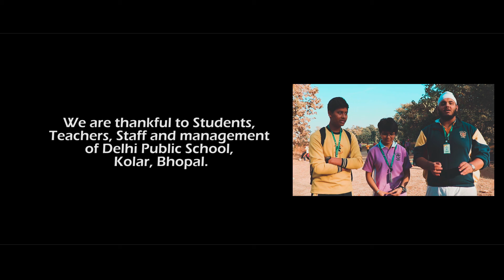MPEDB - Kathotiya Eco Jungle Camp- Sehore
इस विडियो के सभी अधिकार विभाग के पास सुरक्षित है।
M.P. Forest Department
O/o Additional Principal chief conservator of forest Wing-Information Technology
कार्यालय प्रधान मुख्य वन संरक्षक, कक्ष-सूचना प्रौद्योगिकी
Basement, Satpura Bhawan, Bhopal, Madhya Pradesh 462004
आधार तल, सतपुडा भवन, भोपाल, मध्यप्रदेश- 462004